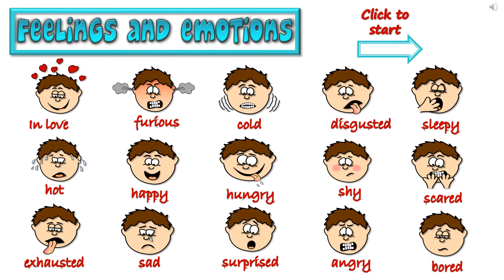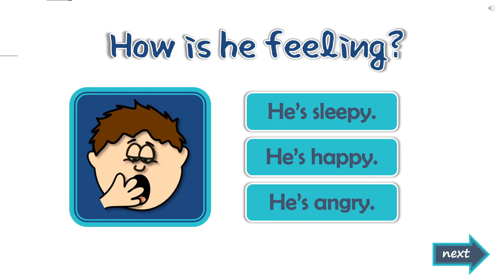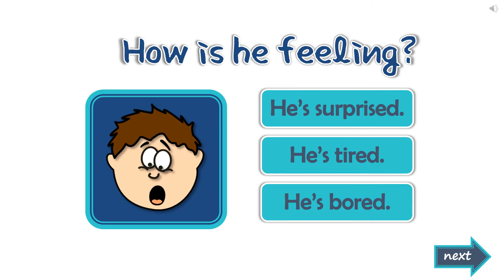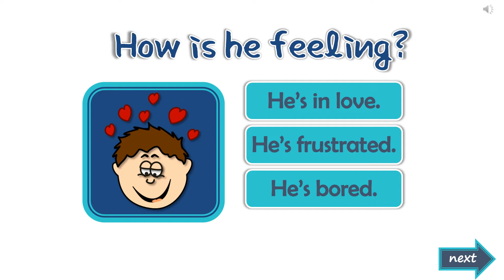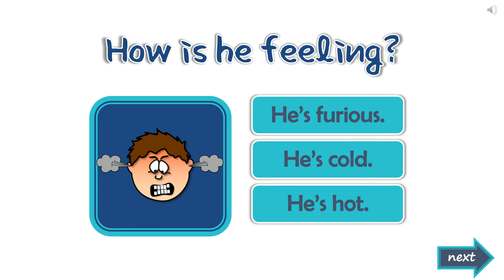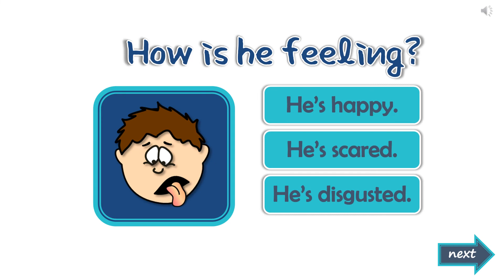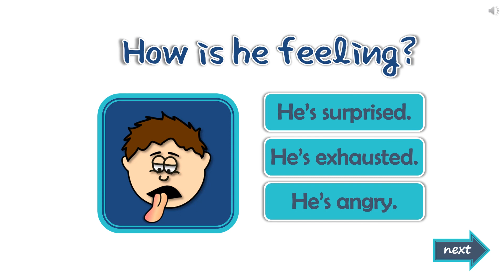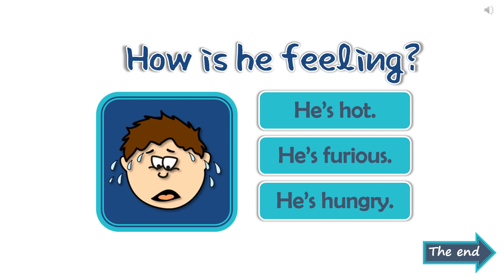Lenie Ann Garcia FEELINGS AND EMOTIONS VIDEO